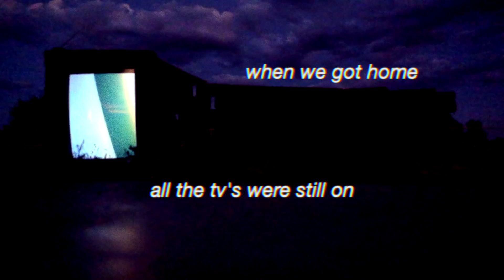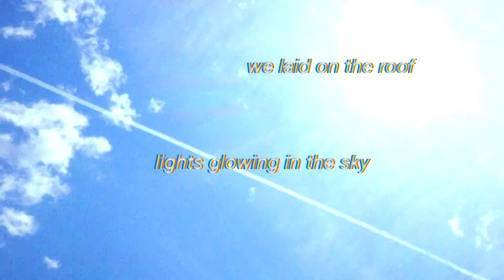experiments in vertical space T-003.2019